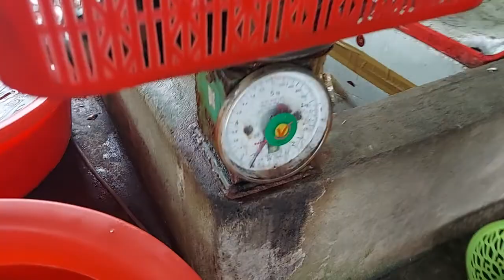Review Biển cảnh Dương và cập nhật giá Hải sản tại Biển tháng 7/2022